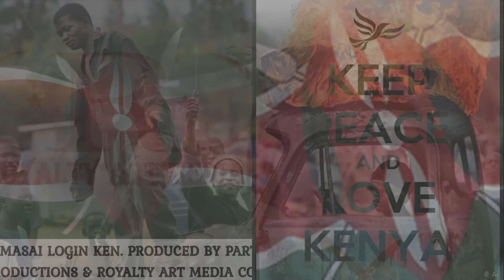Masai Login || Bariki Kenya || Official Audio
Back vocals by Parto and Harrison
Produced by Parto - Lenskings Productions